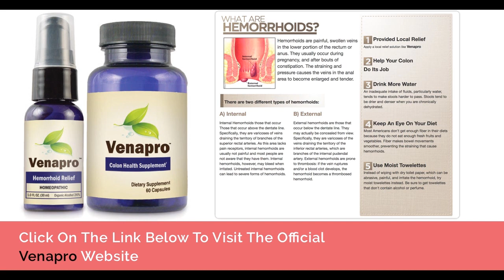Hemorrhoids Emedicine - Venapro Natural Hemorrhoid Treatment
Hemorrhoids Emedicine

Prolapsed Hemorrhoid
Hemorrhoid Suppositories
Witch Hazel For Hemorrhoids
Best Hemorrhoid Treatment
Natural Remedies For Hemorrhoids
Hemorrhoids During Pregnancy
Signs Of Hemorrhoids
Internal Hemorrhoids Symptoms
Remedies For Hemorrhoids
Itchy Hemorrhoids
Hemorrhoid Banding
Thrombosed External Hemorrhoid
Get Rid Of Hemorrhoids
Bleeding Hemorrhoids Treatment
How Do You Get Rid Of Hemorrhoids
What To Do For Hemorrhoids
Hemorrhoid Doctor
Blood On Toilet Paper
Hemorrhoids Images
How To Heal Hemorrhoids
Hemorrhoids Pics
Natural Hemorrhoid Treatment
Sitz Bath For Hemorrhoids
Hemorrhoid Pillow
Popping A Hemorrhoid
How To Shrink Hemorrhoids
Internal Hemorrhoids Bleeding
Hemorrhoid Pain Relief
How To Treat External Hemorrhoids
Stop Bleeding Hemorrhoids
Natural Cure For Hemorrhoids
What Helps Hemorrhoids
Hemorrhoid Ointment
Bleeding In Stool
Healing Hemorrhoids
Thrombosed Hemorrhoid Treatment
Hemorrhoids And Pregnancy
Hemorrhoid Burst
Piles Treatment
Over The Counter Hemorrhoid Treatment
External Hemorrhoid Removal
Haemorrhoid Photos
Hemorrhoid Surgery Recovery
Hemorrhoid Blood Clot
Diet For Hemorrhoids
Shrink Hemorrhoids
Prolapsed Internal Hemorrhoid